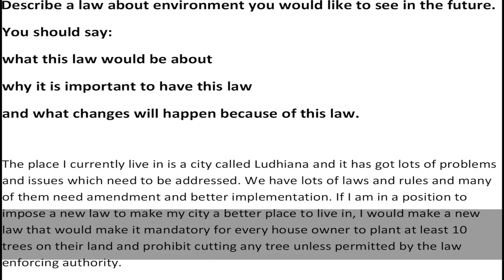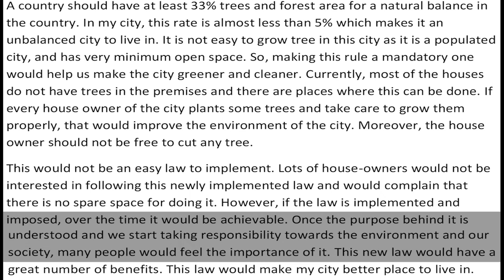Describe a law about environment you would like to see in the future.| IELTS | English Mentor